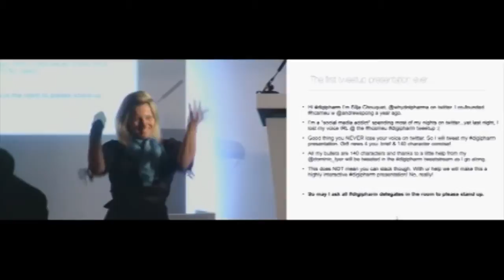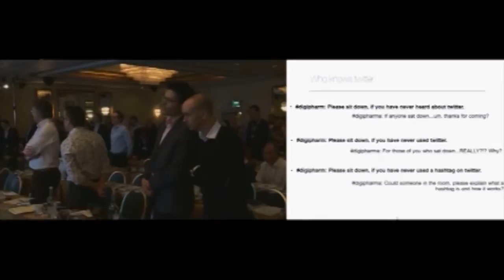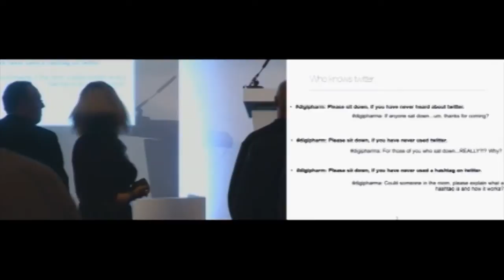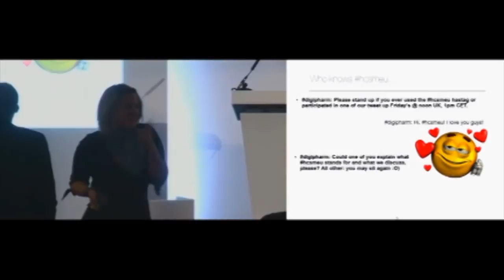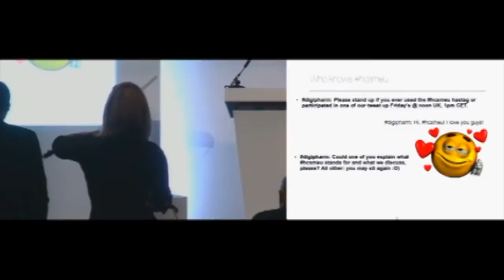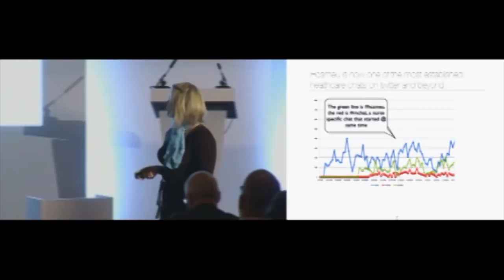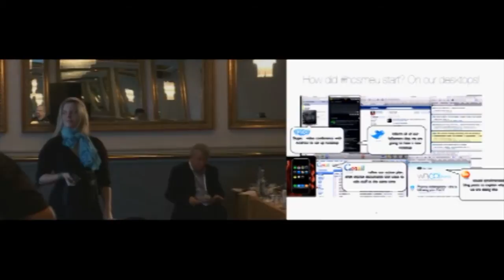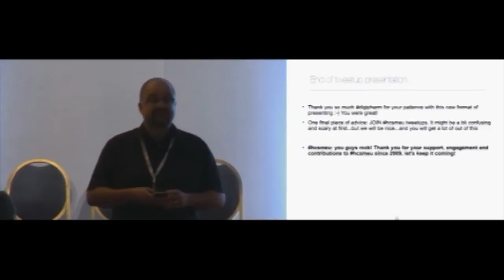Healthcare Social Media Europe - Silja Chouquet, Whydot Pharma - DigiPharm 2010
Silja Chouquet - Chief Executive Officer, Whydot Pharma
Andrew Spong - Digital Conveyancer - STweM
Healthcare Social Media Europe: The First Year
DigiPharm 2010